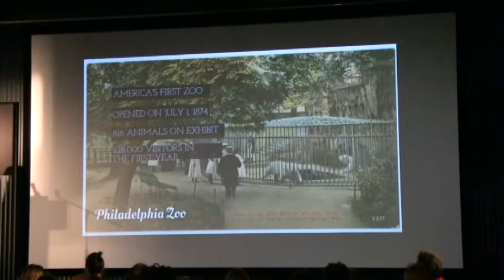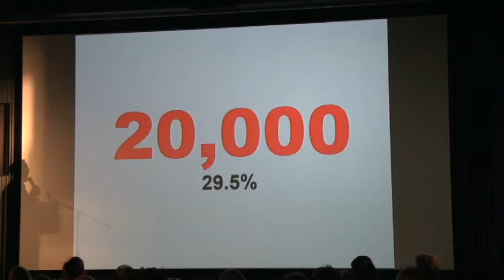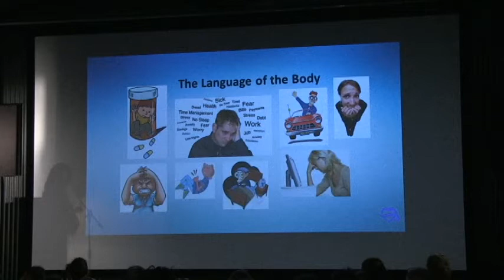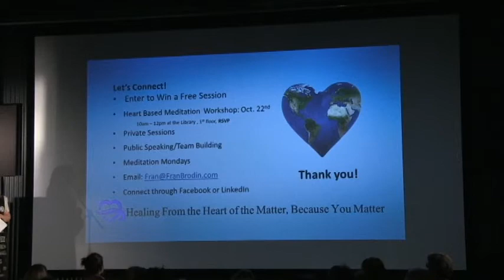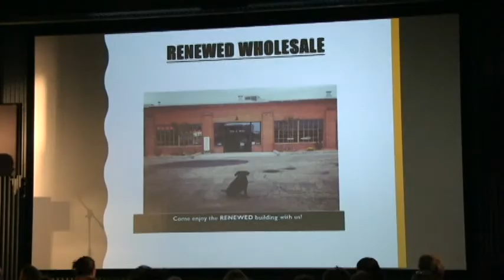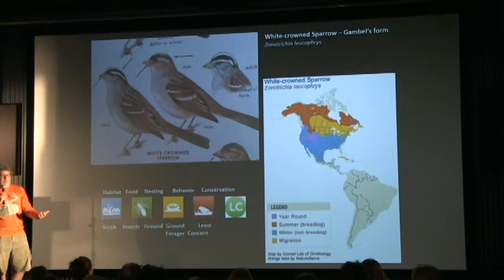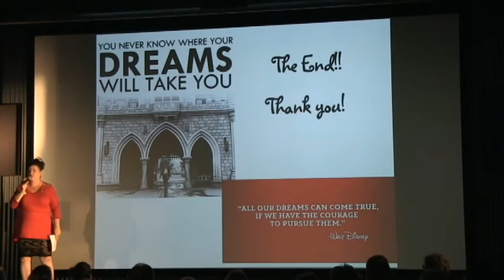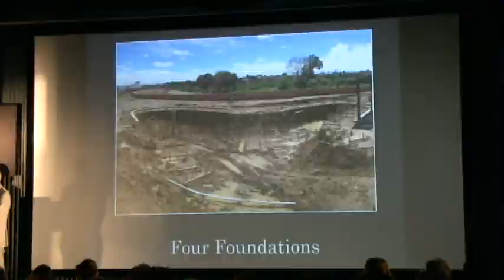Pecha Kucha Vol 18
Experience the art of the 20X20 presentation format with fast-paced, six-minute talks from presenters.